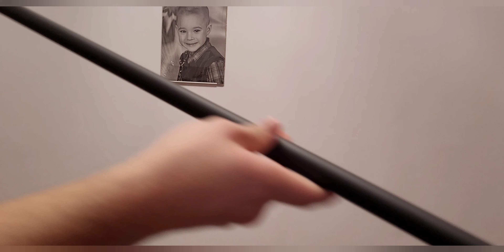Prologic avenger! Cel mai bun minciog pret-calitate? Unboxing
Salutare colegi pescari! Astăzi am făcut un unboxing la noul meu minciog. Prologic avenger, sper sa va placa!